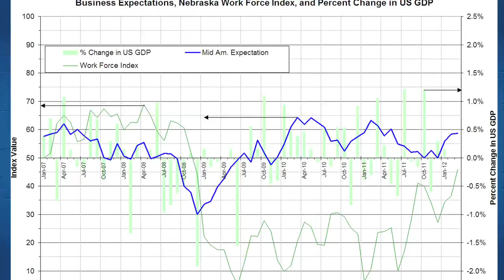WorkForce Index- May 2012